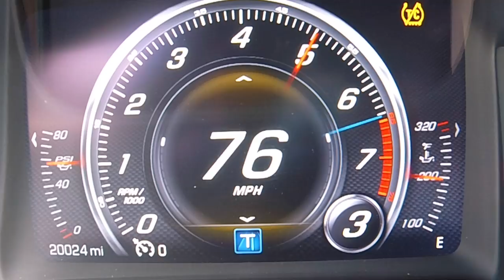How Slow Can You Go In 7th Gear?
Kind of always wondered what would happen if I brought the ol C7 down into the bottom of 7th... goes surprisingly slow!

**CLEETUS and CARS! Come meet me at my event April 22nd!

Cleetus McFarland
6921 E St Rd 70